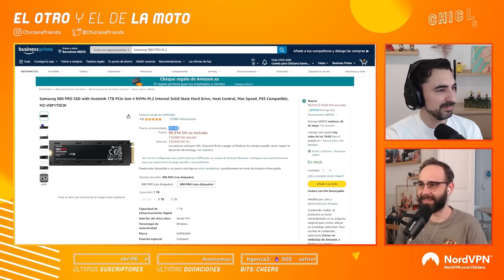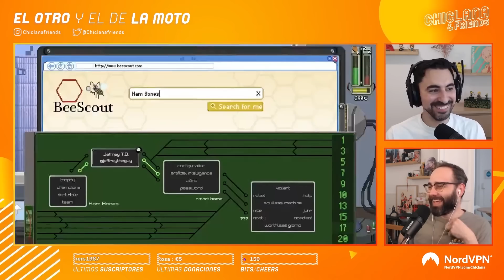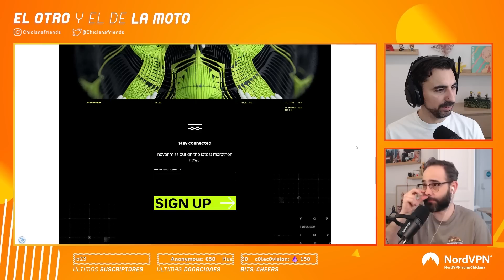Episodio 431: Al final, sí era el Rubius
¿Quieres vernos en directo? Estaremos el 22 de junio a las 19:00h en Cotxeres de Sants.
Entrada gratuita.